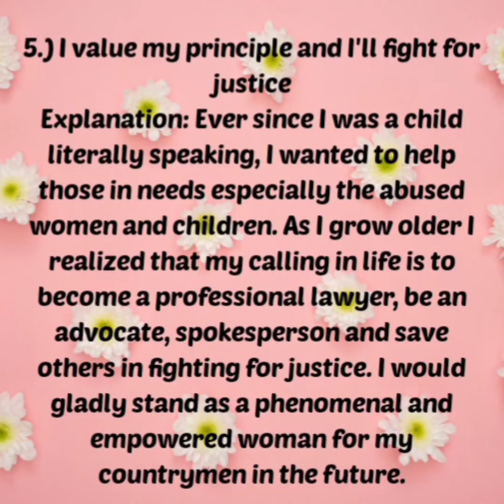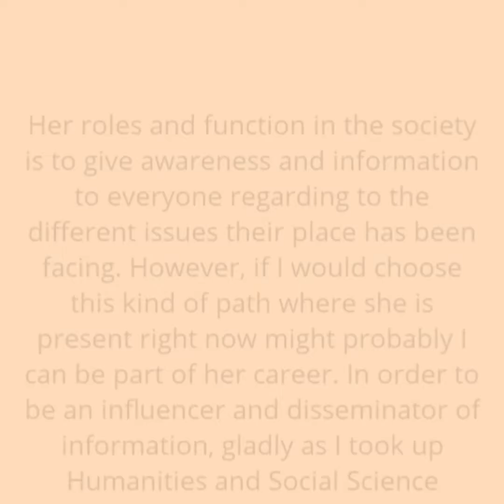SOCIAL SCIENCE IN THE MAKING LESSON II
This may help everyone to recognize the relevant of applied social science and its impact to individual, group and even community. Nevertheless, this video tend to introduce the discipline of communication and how it manage to disseminate information in the particular places.